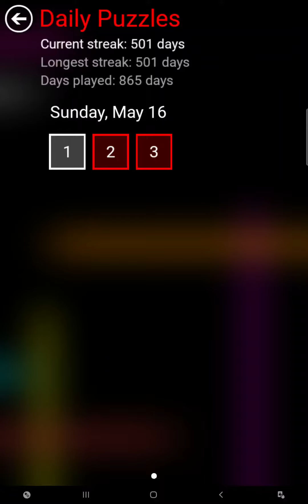Flow Free - Daily Puzzles - 2021-05-16 - May 16th 2021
These are the solutions for Flow Free daily puzzles for May 16th 2021.